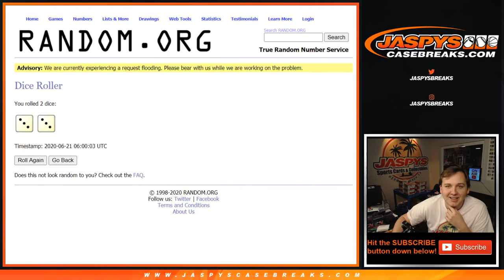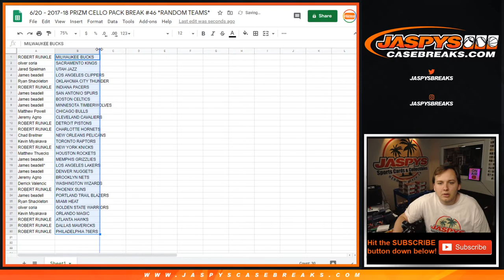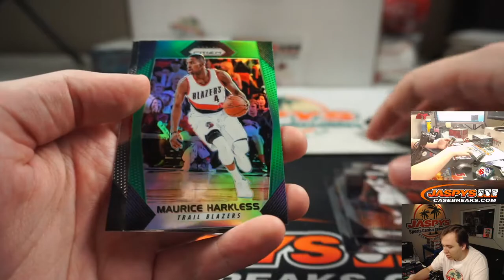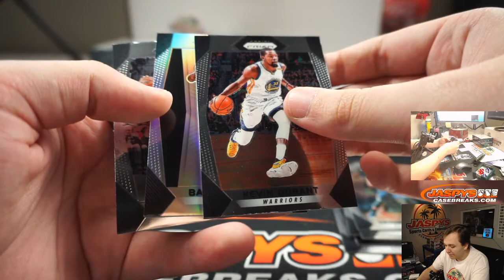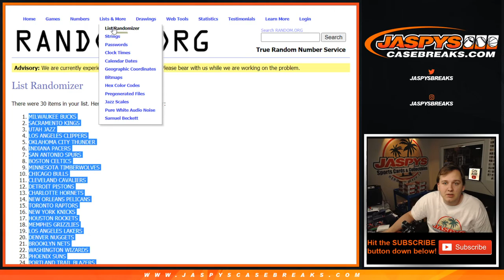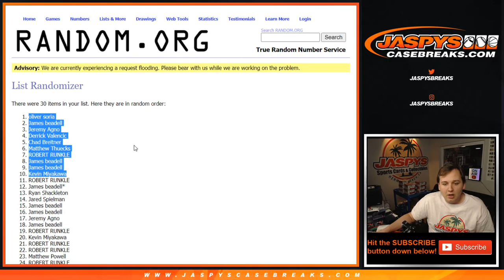6/20 - 2017-18 Panini Prizm Cello 1-Pack Break #46 *RANDOM TEAMS*